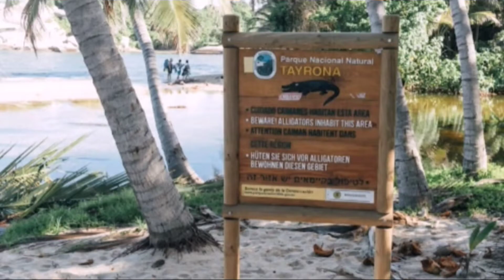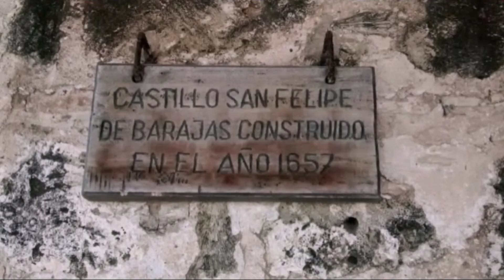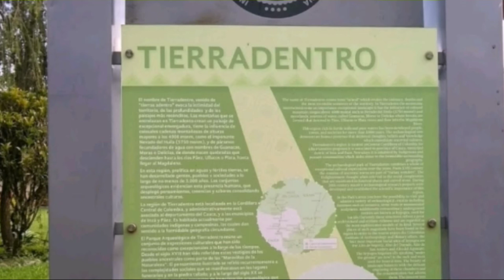Lugares hermosos de Colombia😉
Algunos de los lugares más espectaculares de Colombia.